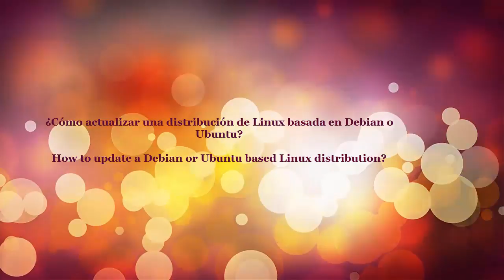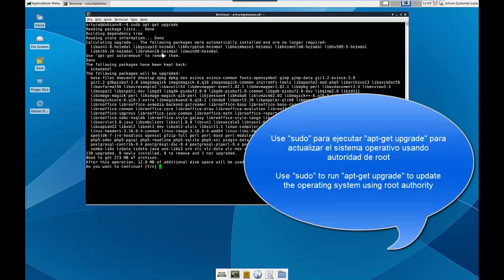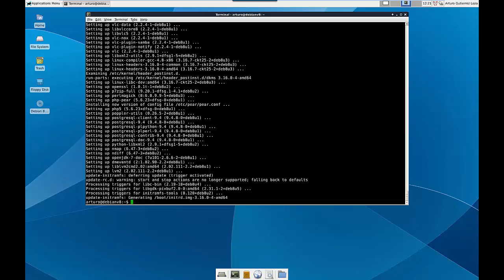¿Cómo actualizar una distribucion de Linux basada en Debian o Ubuntu?